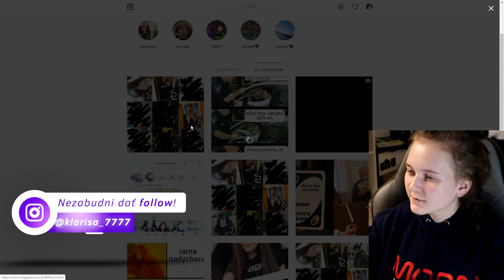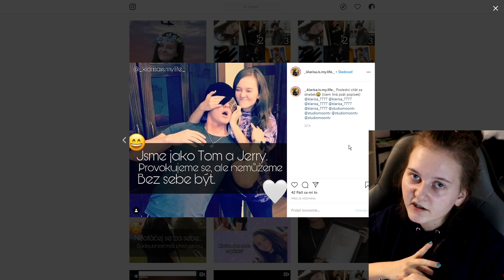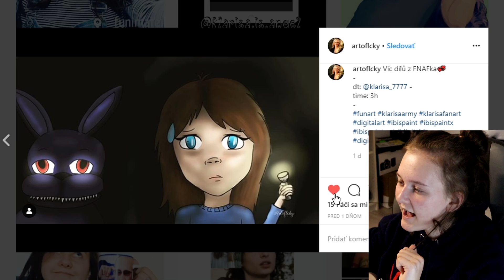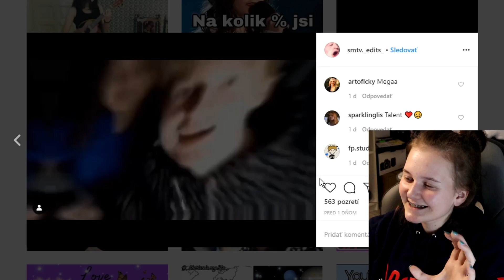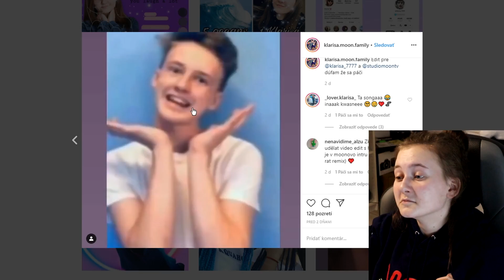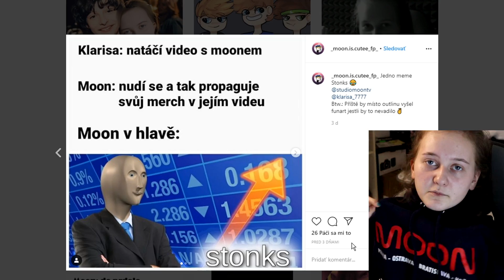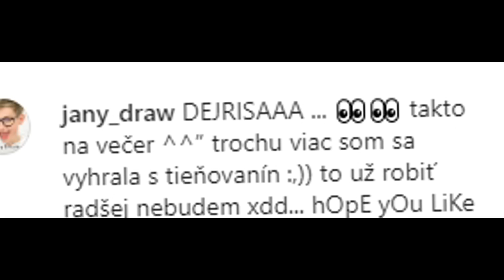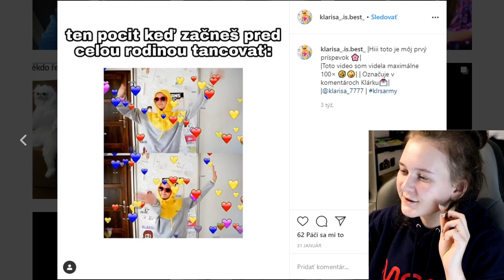Reakcia na moje FANPAGE ❤😂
Dúfam že sa ti videjko páčilo :3

---Technika---
Zrkadlovka - Canon 250D
Mikrofón - Blue Bird - The Spark SL
Mikrofón na zrkadlovke - RODE VideoMic Rycote
Strih - Sony Vegas Pro 15
Mobil - iPhone 7
Klarisa 2020